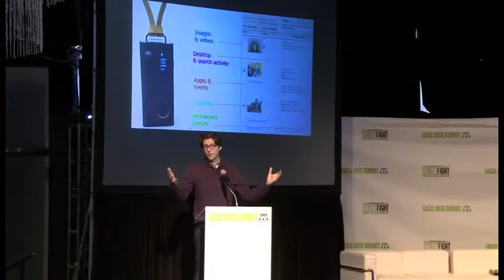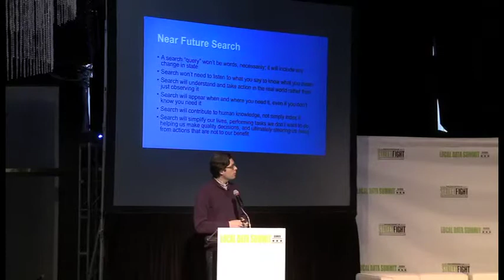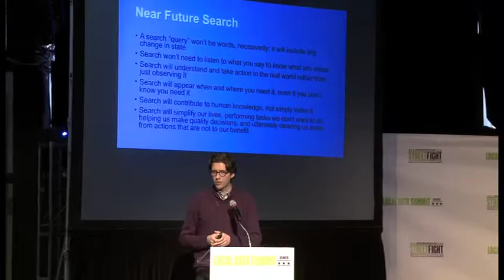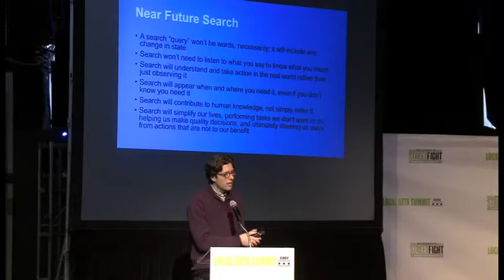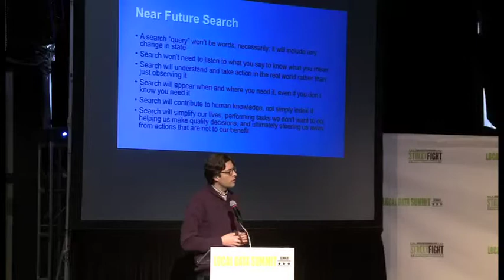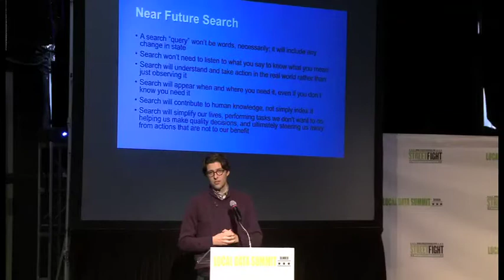Local Data Summit 2015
At Street Fight's Denver conference about local data, former Bing search director Stefan Weitz talks about how local discovery will change as technology becomes more advanced.